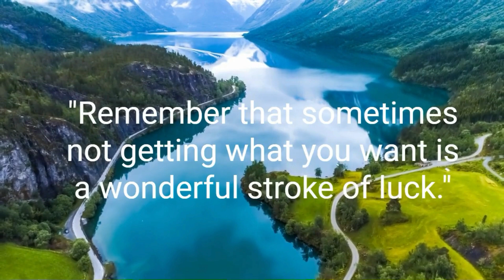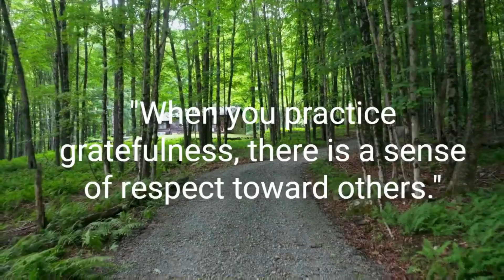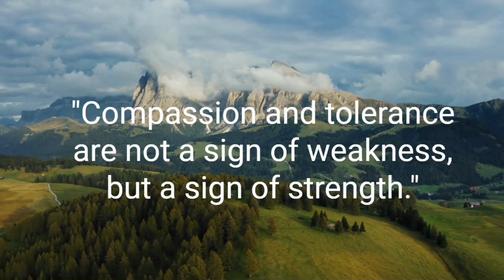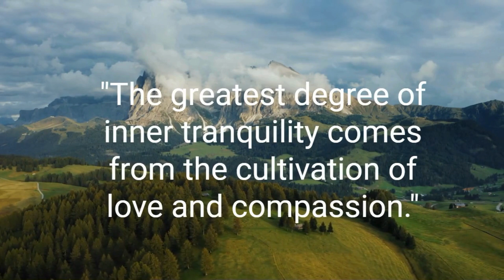Top 20 Dalai Lama Quotes || (Author of The Art of Happiness) | Inspirational Daily-Quotes